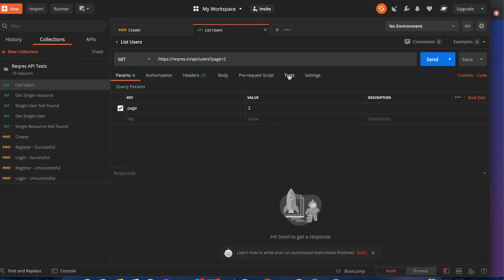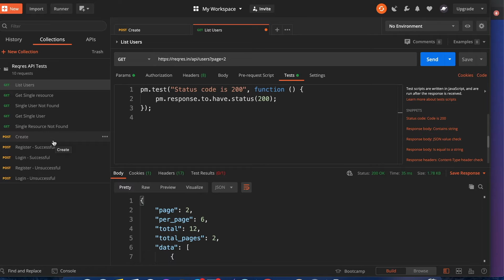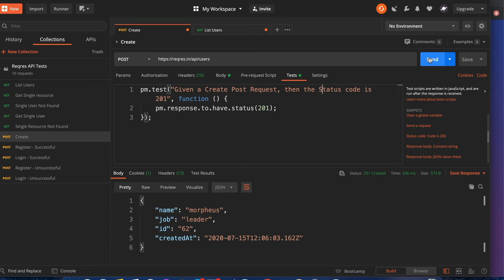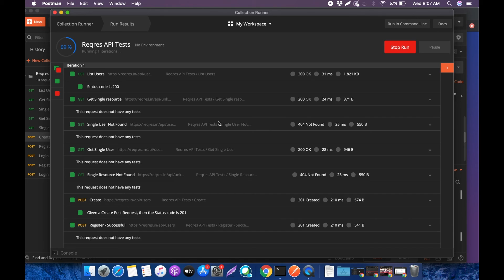Postman Crash Course #5 - "Creating Tests and Running the Test Suite!"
Or give advice or alternative solutions in the comments below!

Interview Preparation?